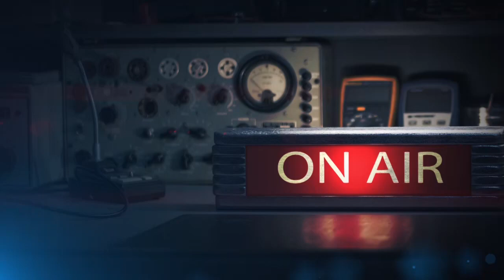Александр Дюма. Учитель фехтования. Глава 10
Публиковать это роман запретил сам Николай I, потому что в книге упоминаются декабристы. История России, рассказанная знаменитым французом основана на реальных событиях.

Александр Дюма "Учитель фехтования". Читает Юрий Новиков.